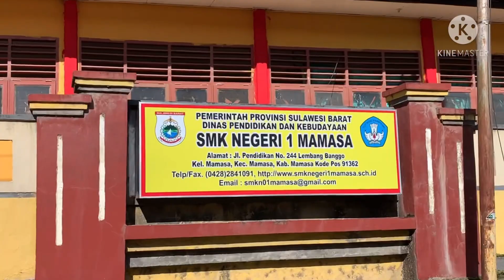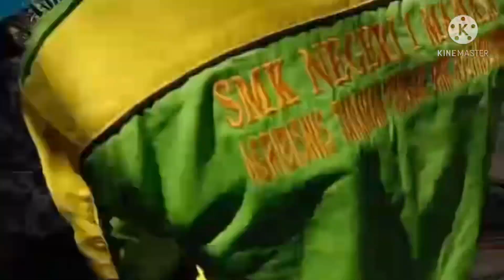SMK Hebat !! Teaching Factory (TEFA) SMKN 1 Mamasa-